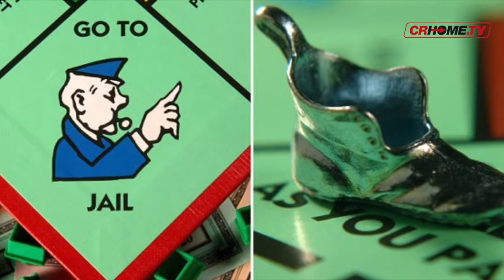Gli 80 anni del monopoly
Oggi il gioco da tavolo tra i  più giocati di tutti i tempi compie 80 anni...In Italia usci in pieno fascismo. Oggi ne esiste anche una versione internet, ma nulla può sostituire la bellezza di quello originale.